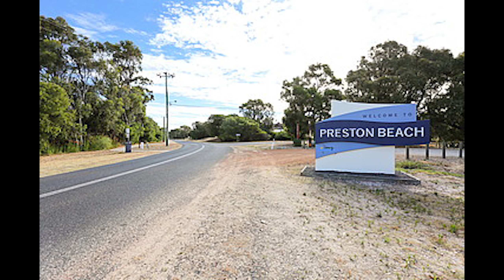Quiet Beach & Golf Course Lifestyle Awaits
14/115 Panorama Drive, Preston Beach

Its all about the memories. This family beach retreat is surrounded by memories for the family. Whether its sitting back and enjoying a break or playing a round of golf, that is right on your door step or a day of fishing or taking the 4WD to the beach? The location is something that wont disappoint and will give you many family memories for years to come!

This 2 bed, 1 bathroom beach house has an open plan kitchen and dining area with vaulted ceilings and a private garden area to watch the kids run a round and burn some energy. Preston Beach has accommodation and facilities with a couple of roadhouses located on Old Coast Road just 4 km from the town. Within the Preston Beach town site a convenience store and service station can also be found. The amazing beach has showers, BBQ facilities and a children's play area.

Don't miss this opportunity contact Marcus Blake on 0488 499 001 for more information and to arrange a viewing today.